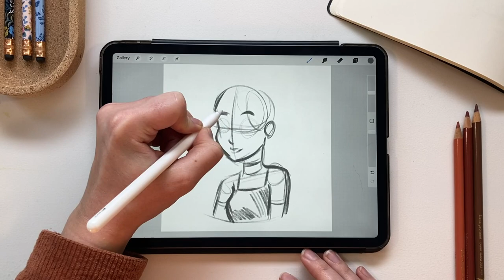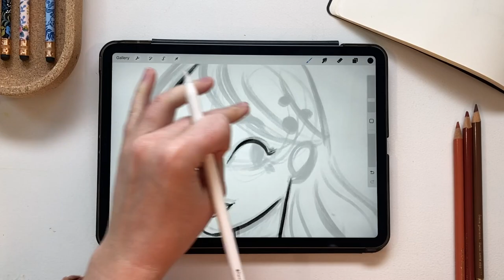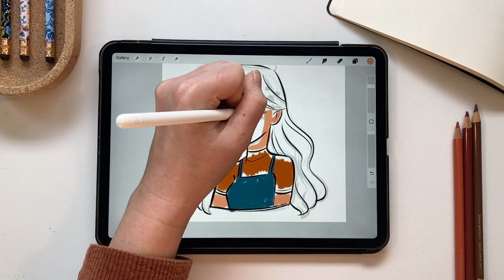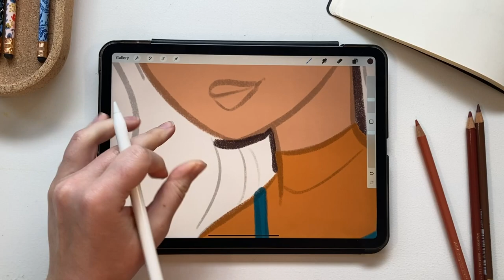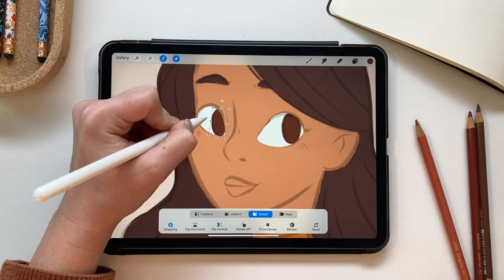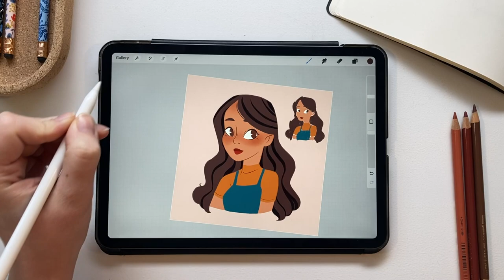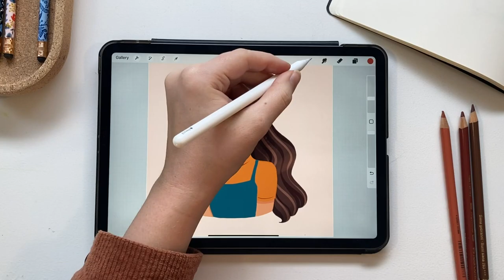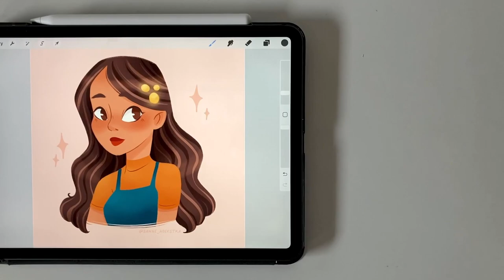full digital art process ✍️ procreate drawing from start to finish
Welcome! ✨ In this video I'll show you my digital art process from start to finish. I use the digital illustration app Procreate on my iPad.
In the drawing video you can see the speedpaint, but the full drawing process took me about an hour. You can slow down the video if you want to.
I felt so rusty after the holidays so I started with a 'simple' warm up sketch. It didn't feel simple... hahaha. When I want to get back into drawing after a break, I always try to just draw and don't lose myself in all the details. Just finish the drawing and do better next time.💪
I hope you enjoy the full drawing process!

🙋‍♀️ I'm Sanne, an artist from the Netherlands. I make digital art using Procreate on my iPad Pro and I love painting traditional with acrylic gouache and watercolor.

✏️️DIGITAL DRAWING TOOLS✏️
+ Digital Brushes: Procreate default brushes, Karoline Pietrowski sketching brush set